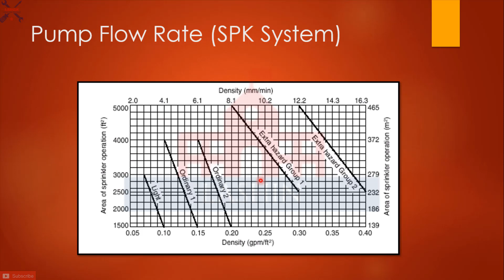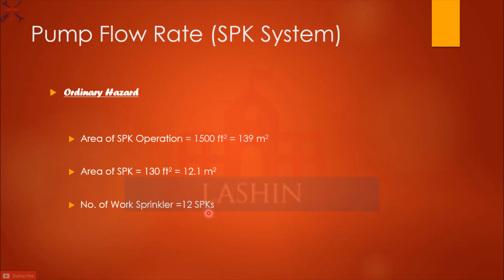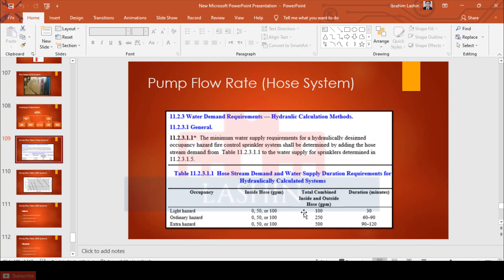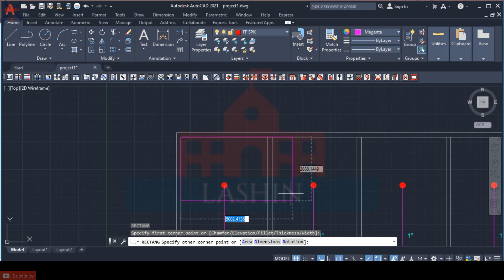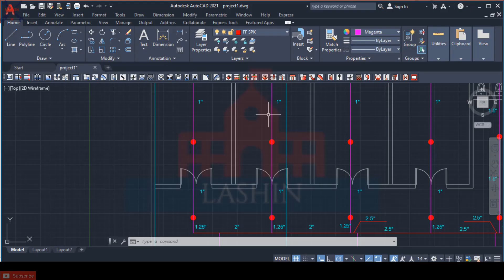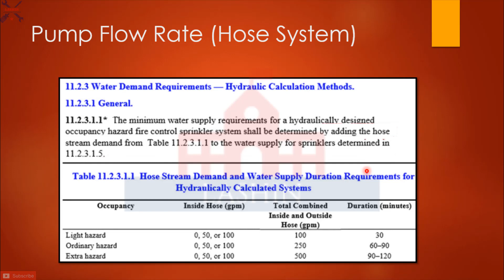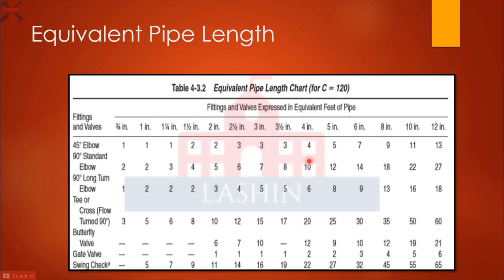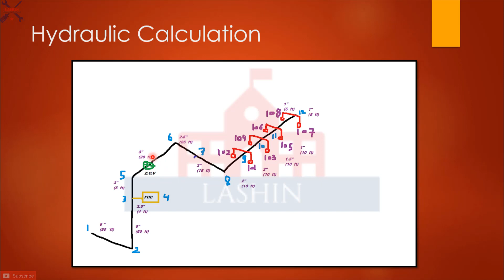المحاضرة الخامسة عشر من كورس تصميم Fire Fighting (الجزء الثاني)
لتحميل ملف الشرح من اللينك التالي
لتحميل كود NFPA من اللينك التالي
لتحميل المشروع اضغط علي اللينك التالي
م/ إبراهيم لاشين
HVAC
Fire Fighting
Revit
Plumbing